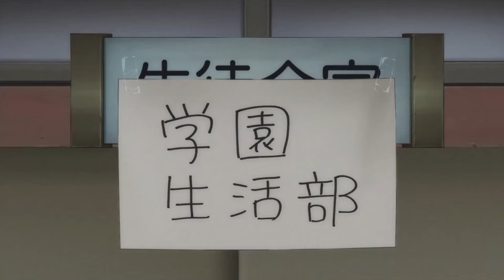『Lyrics AMV』 Gakkou Gurashi! OP Full 「Friend Shitai - Gakuen Seikatsubu」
► Spoiler warning!
* The content of episode 01 - 12 is included.
► Anime:
* Gakkou Gurashi!
► Artist:
* Gakuen Seikatsubu
► Video editing: Francisco Lyrics
► Programs: Filmora X, Davinci Resolve, AegiSub
► Languages: English, Japanese, Spanish